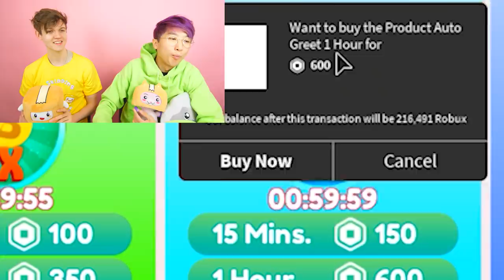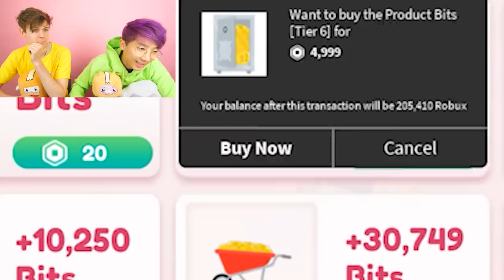JUSTIN Gets A MAKEOVER In ROBLOX HAIR SALON TYCOON! (FUNNY MOMENTS!)